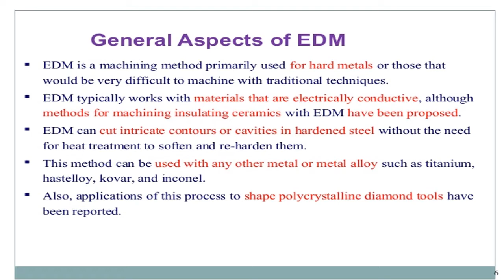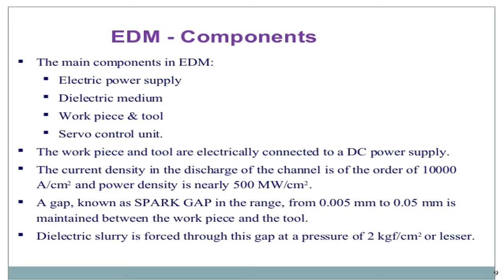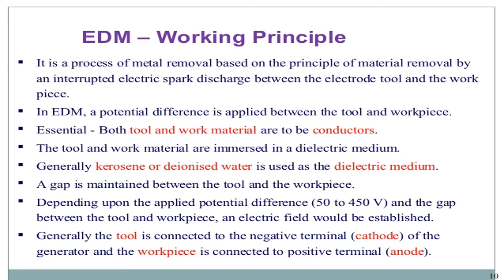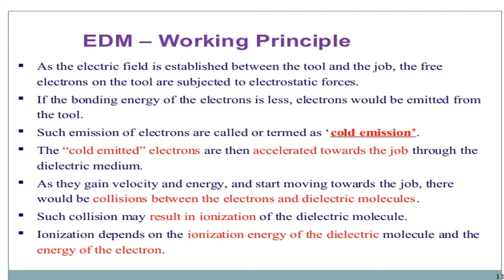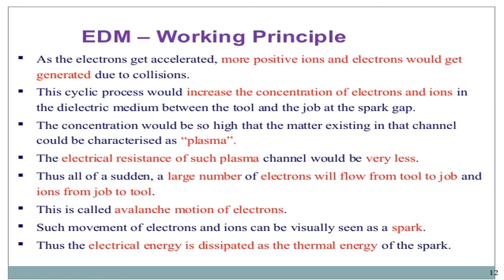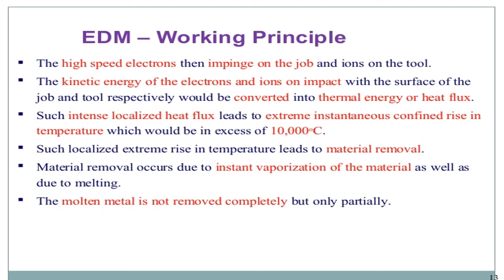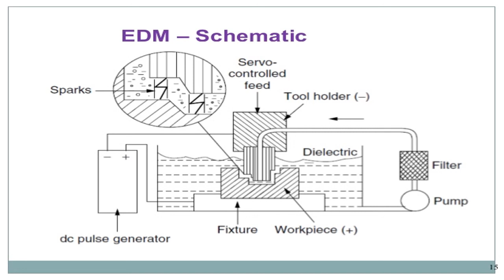electrodischarge machining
non traditional machining